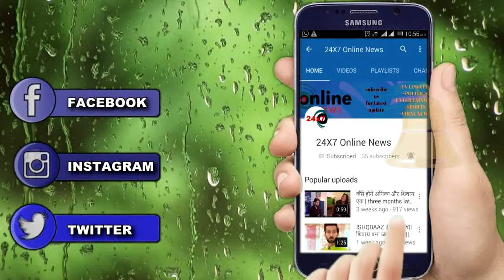BB 14 || RUBINA और ABHINAV सज़ा लेने के बाद करेंगे “JOCKER DANCE”